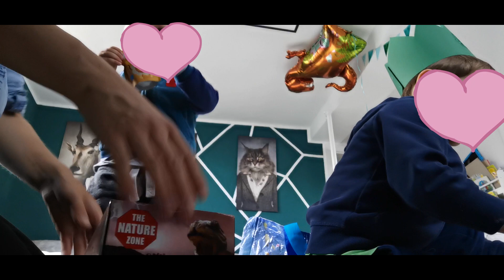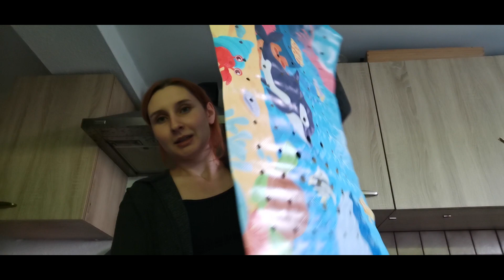29 SSW🤰 Diabetes test🩸 | Uniklinik mit Aurel | noch mehr Geschenke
Hey Leute,

Der Vlog ist etwas verspätet aber ich hoffe euch gefällt es trotzdem ❤️💕